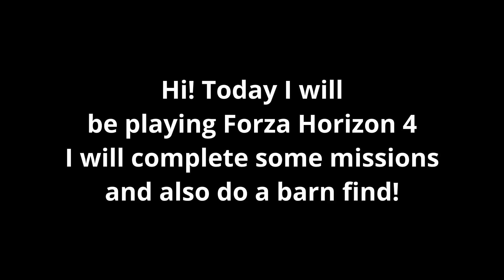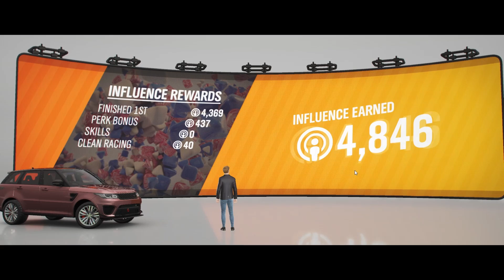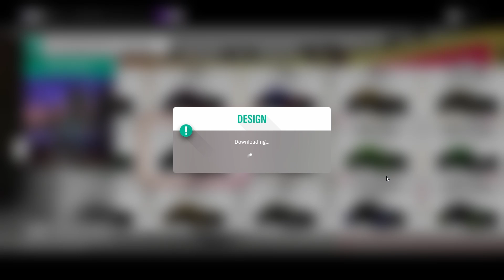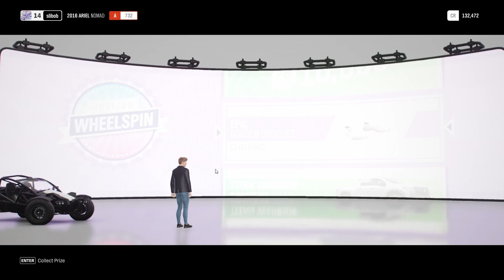Forza Horizon 4 - Gameplay, Races and Barn find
Forza Horizon 4 - Barnfinds, Missions, Races and Gameplay

About game: Forza Horizon 4 is a 2018 racing video game developed by Playground Games and published by Microsoft Studios. It was released on 2 October 2018 on Xbox One and Microsoft Windows after being announced at Xbox's E3 2018 conference. An enhanced version of the game was released on Xbox Series X/S on 10 November 2020. -Wikipedia

Setup:
S1:
Lenovo Ideapad L340 Gaming (L340-15IRH)
CPU - Intel Core i5 9300HF - 2.40GHz
Storage - 1.5TB

F713:
Storage - 1.5TB